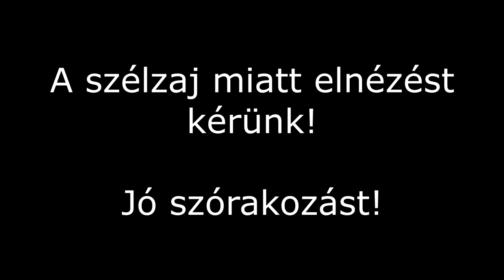Winter Race 22/23 - Rudabánya | Rally Photo & Video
Sziiiasztok
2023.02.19-én lezajlott a Winter Race 22/23 kupasorozat 5. fordulója. A versenynek a Rudabányán található bánya út adott otthont.
Erről hoztunk egy kisebb összefoglalót.
Fogadjátok sok szeretettel, reméljük tetszik!

Találkozunk a következő videóban illetve versenyen! :D
JÓ NÉZELŐDÉST!

Képeinket a Rally Photo & Video facebook oldalon megtalálhatjátok!